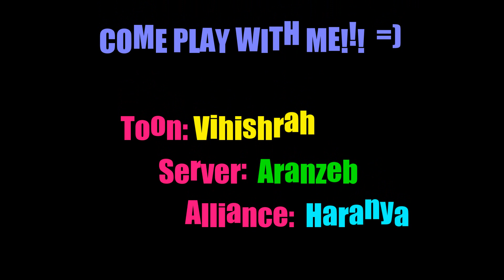ARCHEAGE Game Play - Palace Cellar - Dungeon - Hard Mode/Greater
The three of us head into Palace Cellar and try to take on the dungeon in "Hard Mode".  This is the first time any of us have ever even run a Greater Palace Cellar run, so this is 100% trial and error!

-Palace Cellar has a minimum level requirement of 18
-A party of up to 3 people can take on Palace Cellar at a time
-To mentor for this dungeon, you must be level 30+
-To mentee for this dungeon, you much be level 18-29

Music used in (order of appearance):

♪ Canon in the Key if Hip-Hop (Sting) by Young Mozart
♪ Facing The Firebreather by Stephen Rees
♪ Canon in the Key if Hip-Hop (30 second edit) by Young Mozart